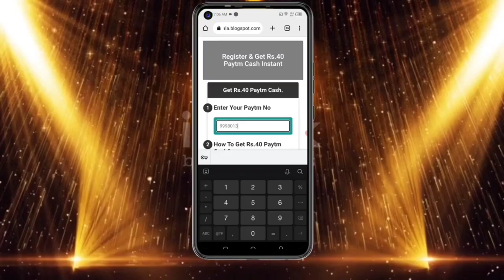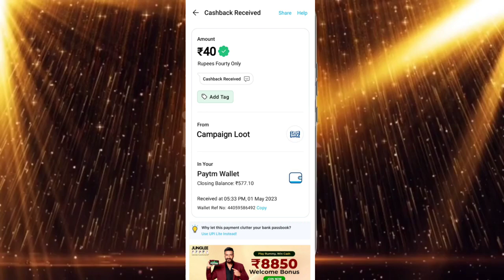Today New Campaign Loot Offer 40₹+40₹+40₹ Instant Paytm Cash || Tasks💰Campaign BUG|| New Paytm app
1) coed: AKXG6J

1 miss call 10 paytm cash